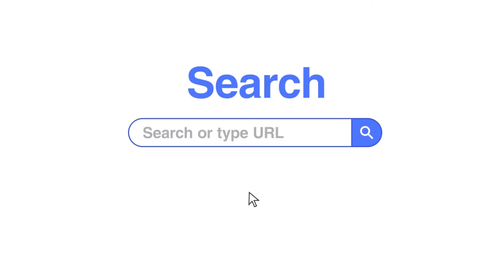Why Is Your Dog Aggressive at the Door? Territorial Fear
Unlock the mystery behind your dog's sudden growls and watchful eyes when guests arrive. Our latest episode offers a deep dive into the realm of territorial aggression in dogs, and why your four-legged friend might be more on edge in the sanctity of your home than in the great outdoors.

Explore with us the trifecta of triggers that provoke this: the craving for security, the shock of unexpected visitors, and the perceived lack of escape routes. We don't just lay out the problem; we arm you with strategies. Discover how to modify your home environment, reducing your dog's stress and their need to stand guard against the world.

About Scott Sheaffer
Scott Sheaffer, CCBC-KA, CDBC, CPDT-KA, is a certified dog behavior consultant who has worked with thousands of dog owners and their aggressive dogs. Scott specializes in the assessment and treatment of fear, anxiety, aggression, and phobias in dogs six months and older. For more information about Scott, see USADogBehavior.com.